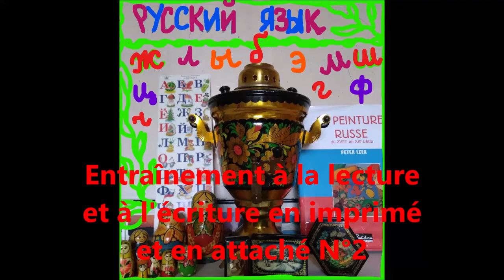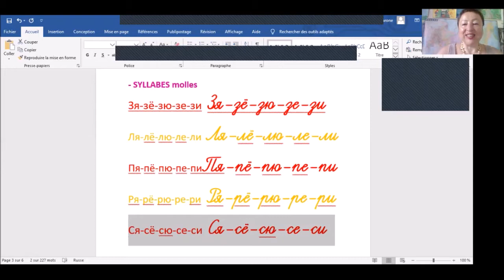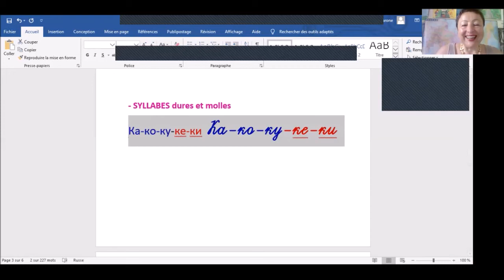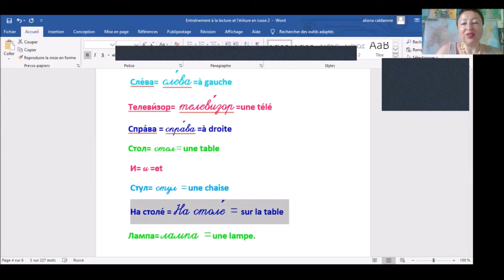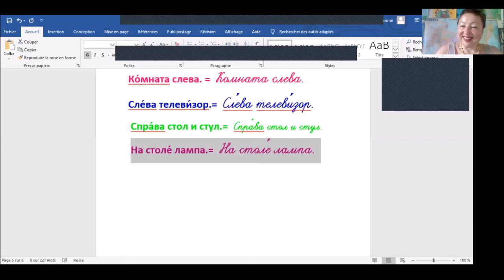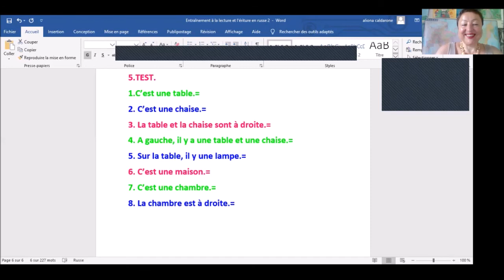Russe. Débutants. Entraînement à la lecture et à l’écriture en imprimé et en attaché. N°2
C'est le deuxième cours sur l'entraînement à la lecture et à l’écriture en imprimé et en attaché en russe pour débutants. On apprend à lire et à écrire en imprimé et en attaché  les 10 voyelles russes et quelques nouvelles  consonnes, des  syllabes dures et molles. On apprend à faire une description simple d'un endroit . Le cours comprend 5 étapes: sons - syllabes - mots - phrases - test. Voici le lien pour le cours précédent: